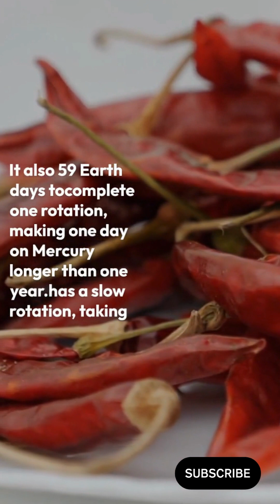Fascinating Facts About Mercury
We'll learn about "Fascinating Facts About Mercury" in this
video, which is the closest planet to the Sun and has a rocky, barren surface heavily cratered from its bombardment history. It has extreme temperature ranges, a slow rotation, and a short year due to its lack of atmosphere. Despite its small size,
 Mercury has water ice on its poles, which has been explored by
NASA's Mariner 10 and MESSENGER spacecraft.

10 facts about mercury
top 10 amazing facts about mercury
top 10 facts about mercury
facts
facts about mercury planet
fun facts about planet mercury
facts about the universe
mercury ghostemane
mercury steve lacy
mercury metal
mercury retrograde
mercury planet
mercury song
mercury movie
mercury trailer
mercury retrograde ghostemane
mercury barometer
mercury rising trailer
mercury poisoning